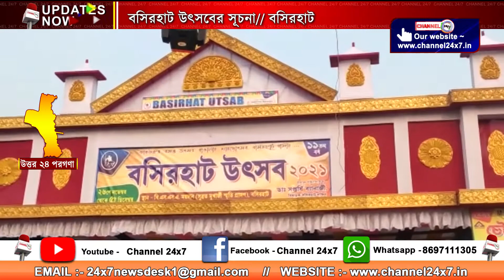Beginning of Basirhat Festival, Basirhat